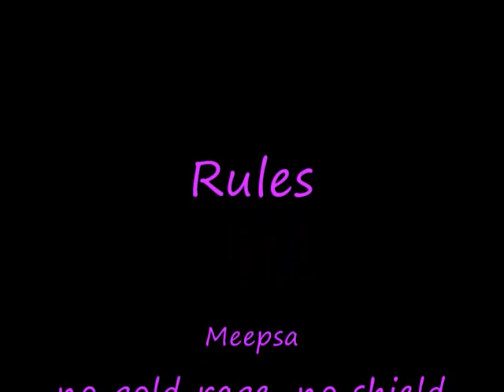Meepsa vs Sheron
me pwning Sheron XD